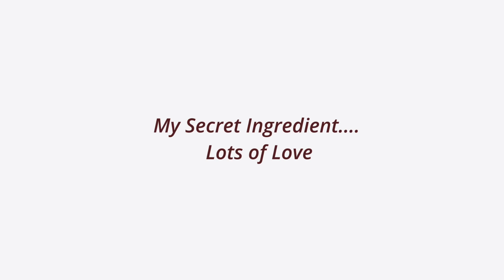Most Delicious Mango Ice mousse you will ever Make , 3 ingredients only#mangoicecreamrecipe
Mango ice cream only 3 ingredients